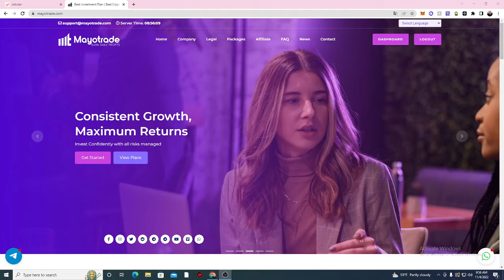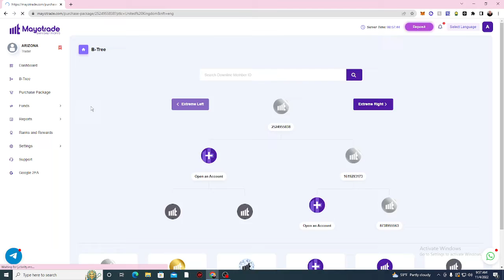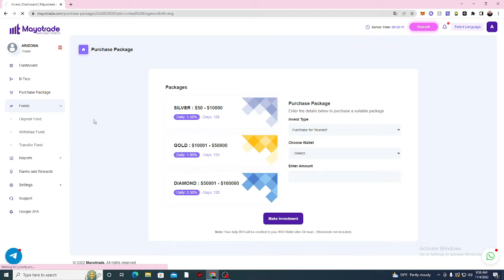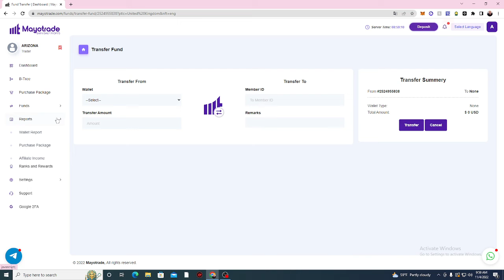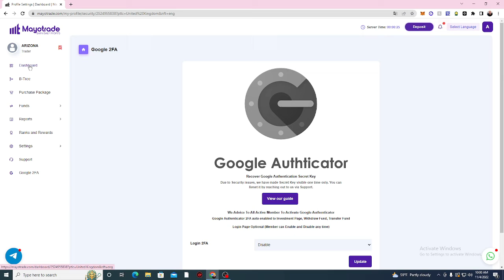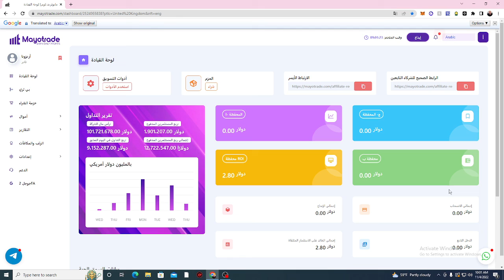شرح منصة استيتمارية🤑ربح يومي بدون خبره mayotrade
رابط التسجيل

tron mine
money money
free trader
Internet Income
passive income